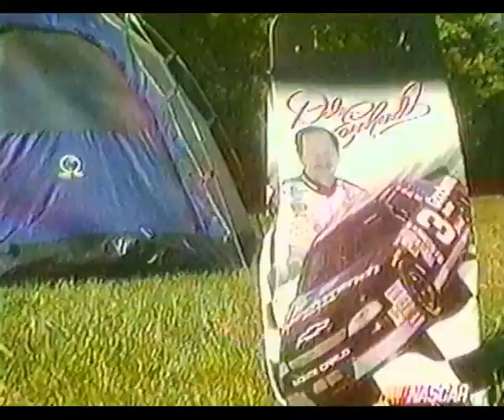NASCAR Dale Earnhardt Cooling Totes Ad - 2000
This was before Dale Earnhardt passed away so you know it was for the true fans